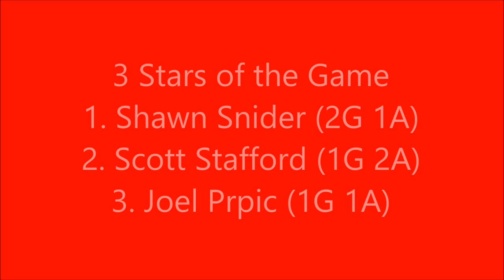Game in Three Minutes - Brantford Blast @ Dundas Real McCoys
Video highlights from the Blast's 6-3 loss to the Dundas Real McCoy's on Friday November 28, 2014 at JL Grightmire Arena in Dundas.

Video shot by Ryan Fournier and edited by Will VanNieuwenhuizen.

The Blast do not own any rights to the song "This Is War" by Nickelback. All rights owned by Nickelback.